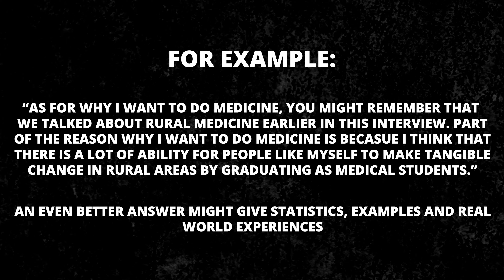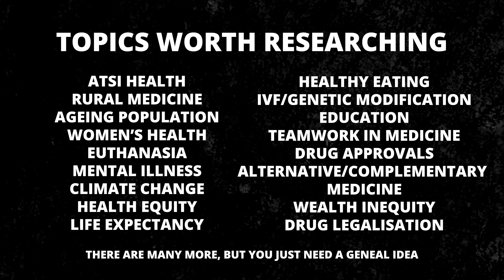What interviewers DON'T want you to KNOW!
Today I'm breaking down my top tips for the medicine MMIs and interviews! Applying to medical school isn't easy, but these are the things that really helped me succeed in the interviews!

✅If you're thinking of doing an interview preparation package, I've got an exclusive 15% deal with MedEntry!

Timestamps:
0:00 Intro
0:54 MMIs = Interviews
1:32 Prepare, don't recite
2:46 Research
3:31 Practice timing
4:04 Pay Attention
5:07 Mannerisms
5:39 Articulate
6:17 Use others
6:59 Embrace feedback
7:24 Don't get thrown off

My name is Emil and I'm a second year medical student studying at Monash University in Melbourne, Australia! I make videos on this channel about productivity, my study habits and life in general. As a small creator, any support means a lot to me ❤️